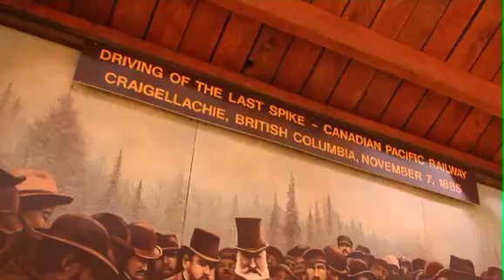Gardens, Grapes & Glaciers - BC Tours, Canada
Take a journey through Canada's mountain, garden and wine country on this remarkable two day BC tour between Vancouver, BC and the Canadian Rockies in Alberta.

to see more unique travel experiences and vacation packages in Canada.